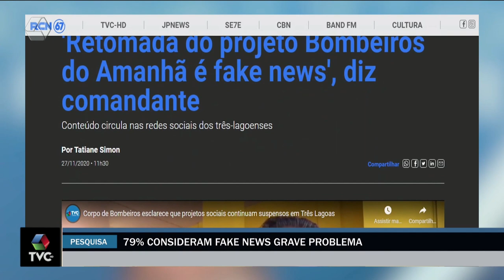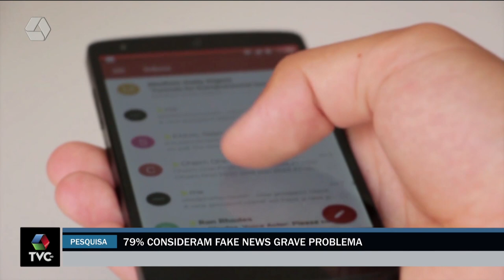Pesquisa revela que 79% das pessoas consideram Fake News grave problema